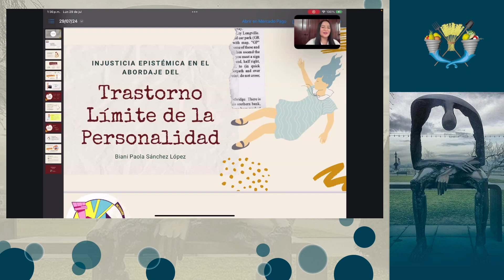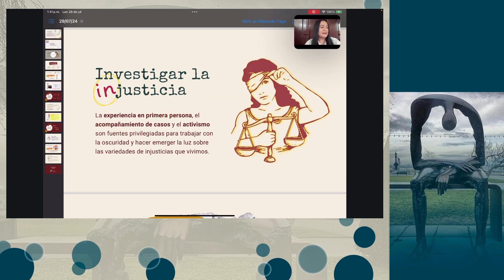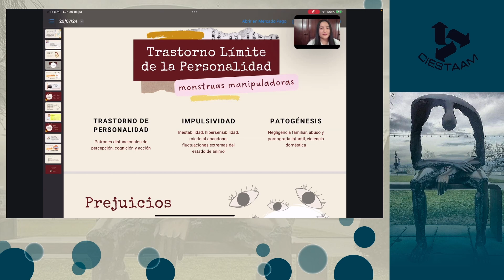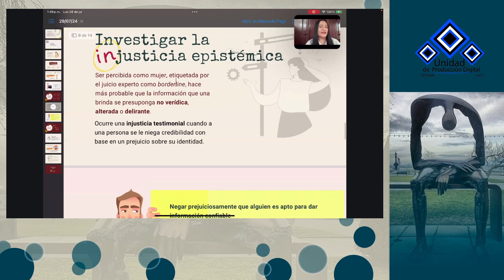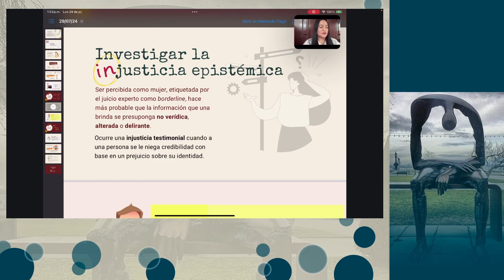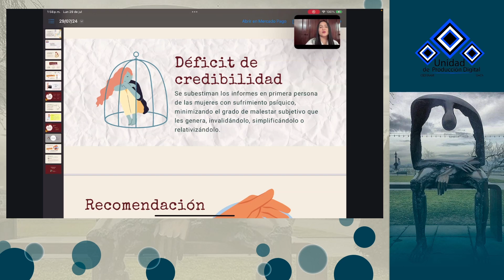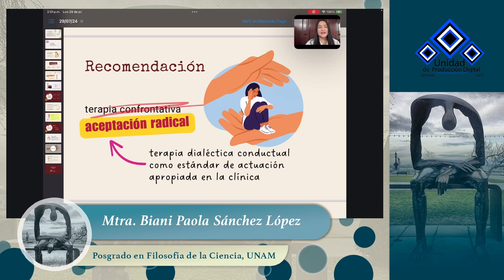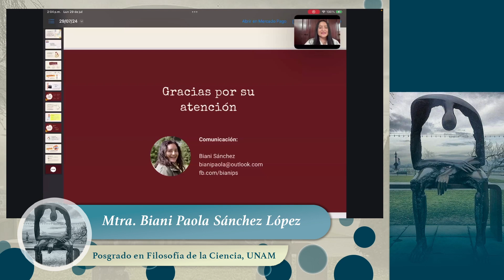Injusticia epistémica en el abordaje del Trastorno Límite; Mtra. Biani Sánchez. CIESTAAM-2024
Injusticia epistémica en el abordaje del Trastorno Límite de la Personalidad; Mtra. Biani Paola Sánchez López, Posgrado en Filosofía de la Ciencia, UNAM. CIESTAAM-2024